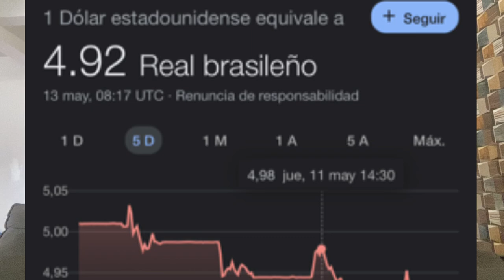Salario mínimo en Brasil, Nuevo Aumento 2023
Hola Seguidores Aquí les dejo cuánto está actualmente un salario mínimo impuesto por el Gobierno del Nuevo Presidente Lula da Silva